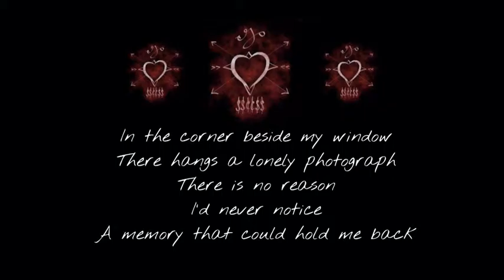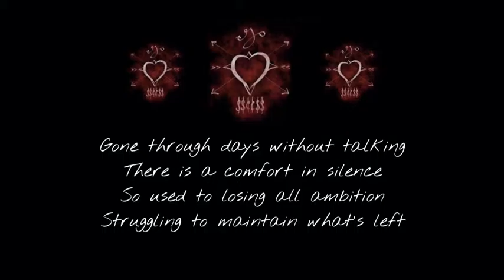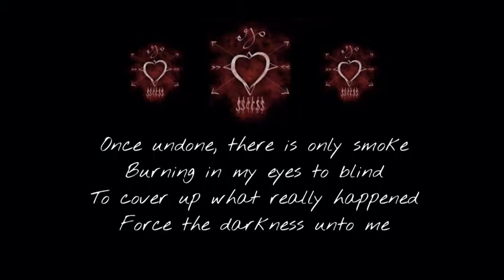"Hope Leaves" - Opeth (Audio Cover)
Would've wanted to play it all by myself but with my current skills it'd take me a century. Hopefully you guys enjoy my audio cover of this beautiful song instead. Credits to the guy (idk his name. if you are him let me know so I can properly do the needful) who made the instrumental cover.

Cheers to awesome music!
xxoo